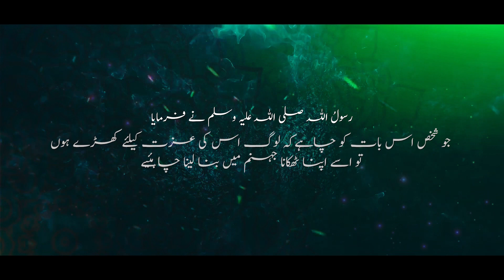Jahannum Mein Thikana